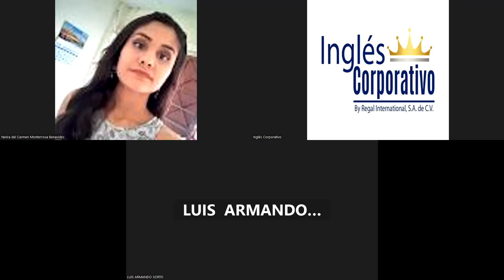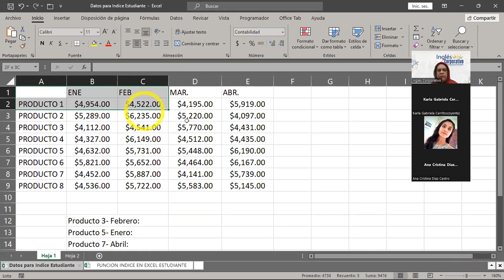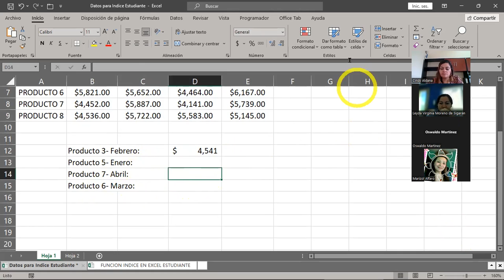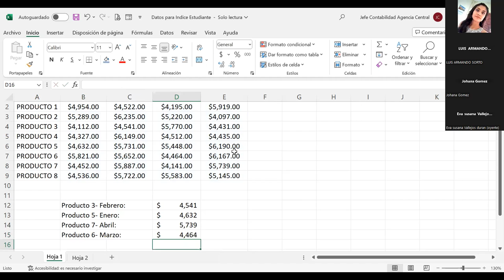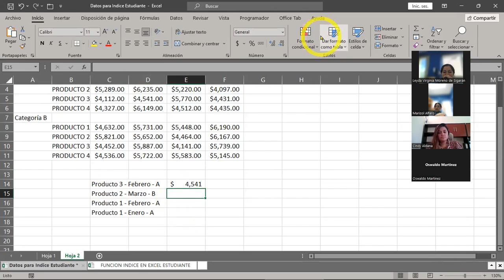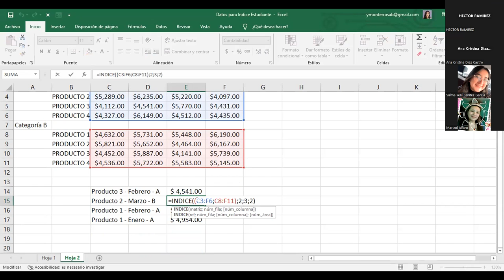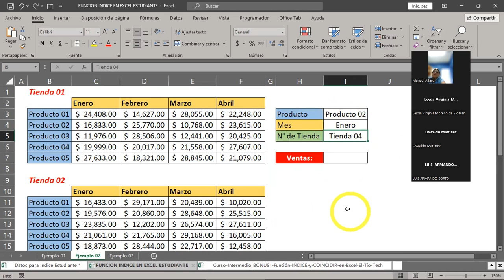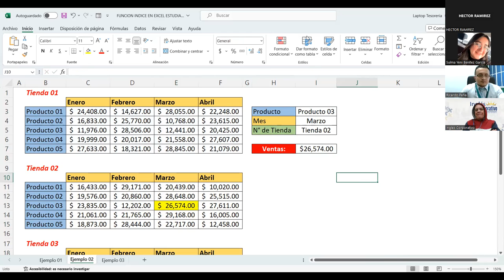SESION 8 09/11/2023-EXI-01-1-2-PM-11-2023--CABRERA-Función INDICE